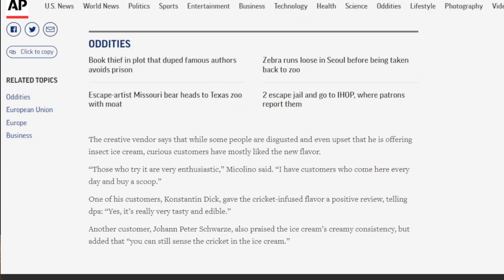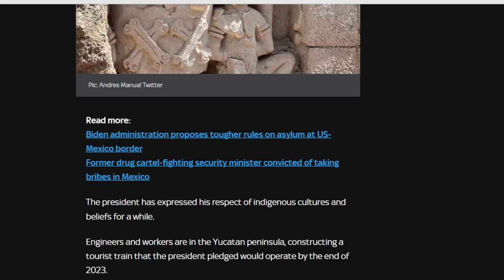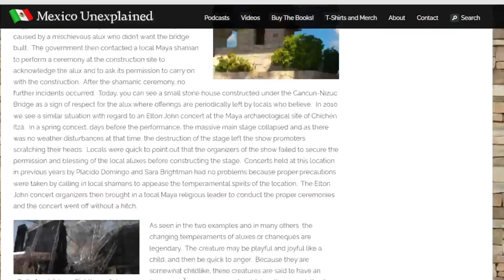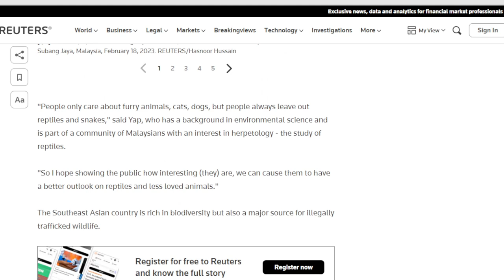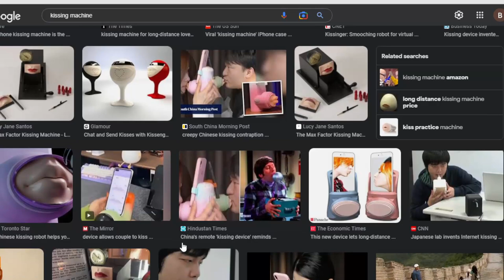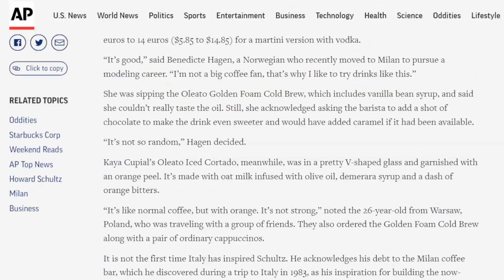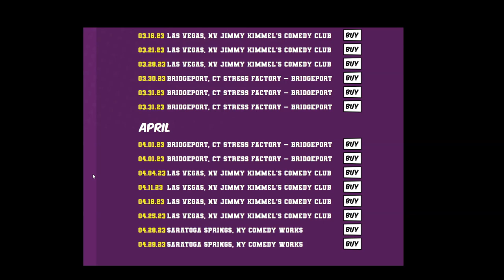Blatherrhea Episode 3: Ice Cream, Mexican Elves, Reptile Cafe, More Kissing, and Starbucks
Welcome back to episode 3 of Blatherrhea, this week the hosts John Caparulo and Brian Shinanigan are discussing a variety of topics ranging from the absurd to the mundane. In this week's episode, get ready for some sweet talk as we dive into the world of ice cream and some exotic flavors. But that's not all, we'll also be discussing Mexican Elves and their mythical folklore, a reptile cafe that's causing a stir on social media, and of course, more horrific Chinese kissing machines. Plus, we'll be sharing our thoughts on the controversial changes to the Italian Starbucks menu. So sit back, relax, and join us for another fun-filled episode of Blatherrhea.

Join us every week for a new episode filled with absurdity, laughter, and everything in between. Blatherrhea, where anything goes and nothing is too strange.